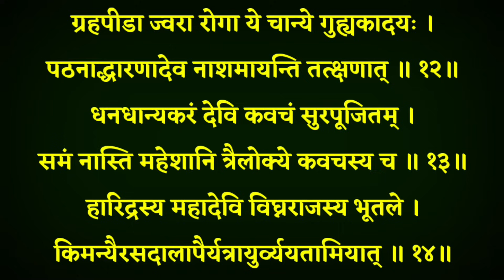Haridra Ganesh Kavacham| हरिद्रा गणेश कवचम्| सुख समृद्धि धन वैभव की प्राप्ति के लिए बुधवार को सुनें